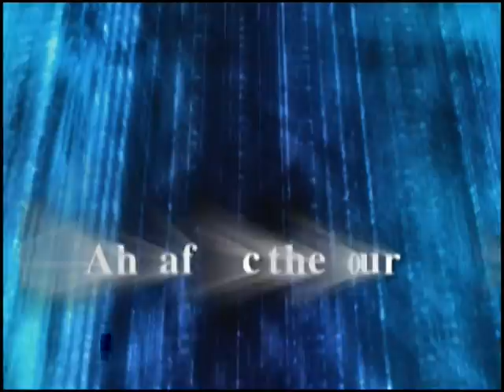Wyclef John Auto show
Wyclef show's off his spiderman bike and hosts A great Auto show.
ya gotta get wit dis